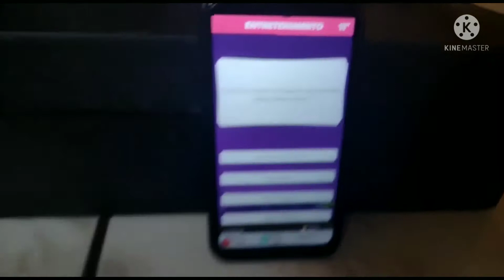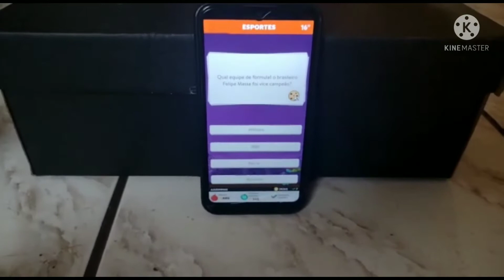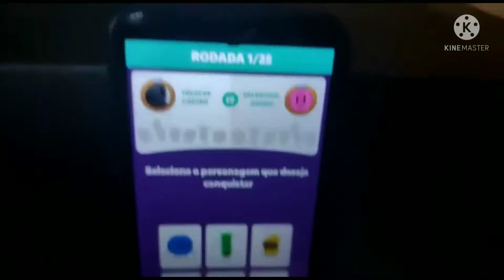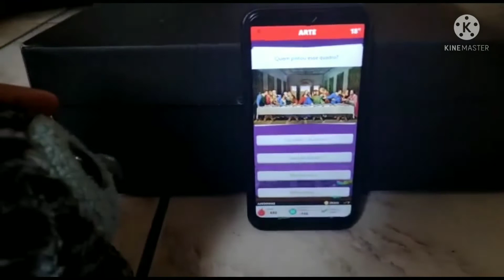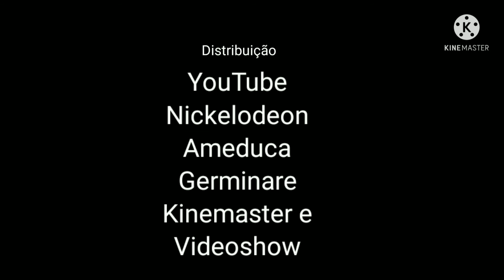O Retorno do Wago: T2 E06: Perguntas Inesquecíveis